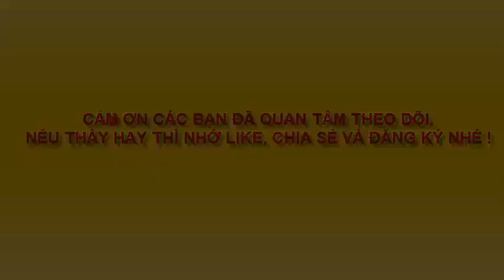VẼ CÁ VÀNG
vẽ cá cảnh